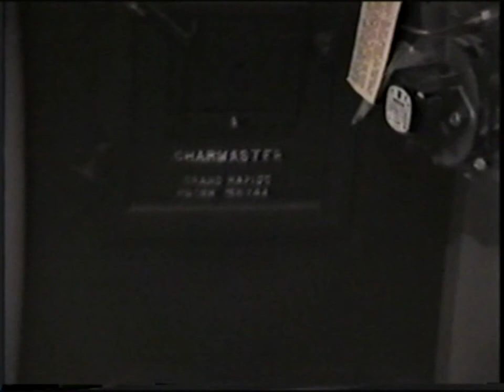Building House Tour Inside